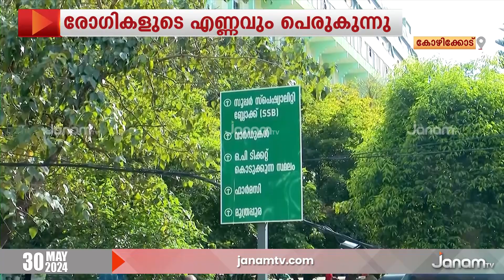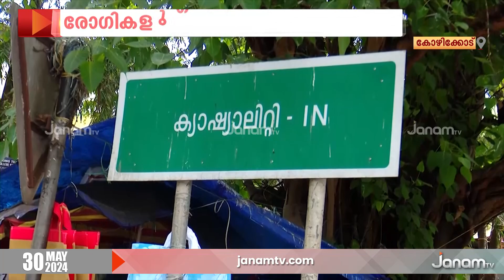പരിമിതികളിൽ വീർപ്പ് മുട്ടി കോഴിക്കോട് മെഡിക്കൽ കോളജ് | MEDICAL COLLEGE | KOZHIKODE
പരിമിതികളിൽ വീർപ്പ് മുട്ടി കോഴിക്കോട് മെഡിക്കൽ കോളജ്. ഡോക്ടർമാരുടെയും നഴ്സ്‍‍മാരുടെയും കുറവ് ആശുപത്രി പ്രവർത്തനം താളം തെറ്റിക്കുകയാണ്. വിരലിൽ എണ്ണാവുന്ന ഡോക്ടർമാരുടെ സേവനമാണ് പല വിഭാഗങ്ങളിലും ഉള്ളത്. 4500 നഴ്സുമാർ വേണ്ടിടത്ത് ഇപ്പോൾ എഴുന്നൂറ് നഴ്സുമാർ മാത്രമാണ് ഉള്ളത്.